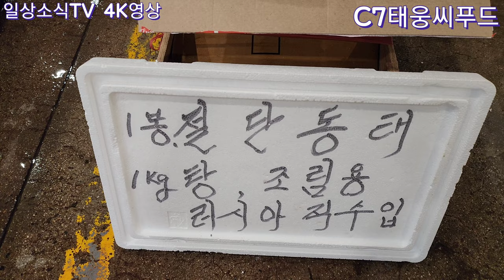더 이상 손질이 필요없는 러시아현지에서 손질후 급냉 절단후 1키로씩 포장한 동태, 노량진수산시장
현지에서 비늘 지느러미 머리 꼬리 깨끗하게 손질하여 급냉 절단한 상태로 한봉지 1kg씩 담겨져 있어서 더 이상 손볼 필요없이 해동(꼭 해동후 요리해 주셔야 더 맛이 납니다)후 간단히 씻어서 곧바로 요리 할 수 있어 더욱 편리합니다.